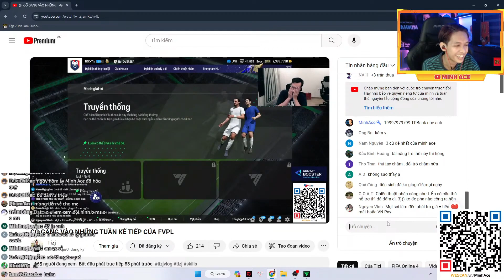MINHACE VS TIZJ | ANH TIZJ GẠ KÈO ĐẤU BO5 3 CỦ VÀ CÁI KẾT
Trở thành HỘI VIÊN của để hưởng những quyền lợi vô cùng đặc biệt nhé.

© Bản quyền thuộc về MinhAce